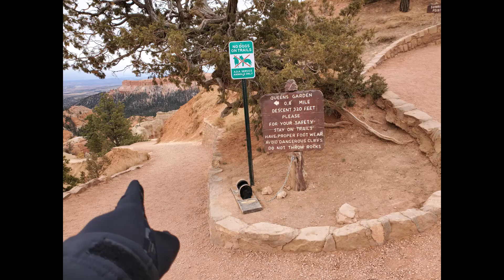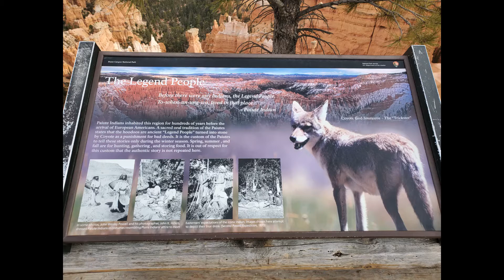Bryce Queens Garden & Navajo Trails Pt 1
Road views of Traveltown Mark road trip national park in camper van tent Bryce Canyon Amphitheater Queens Garden Navajo loop trail Utah